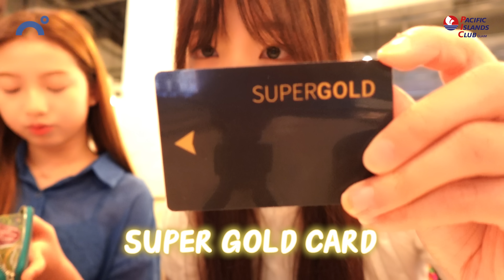괌 vs 서울 일상 비교!! 31도의 날씨에서 하루종일 놀기 vs 서울 영하 6도에서 일상 보내기! 과연 얼마나 다를까요?ㅋㅋㅋㅋ｜클레버TV